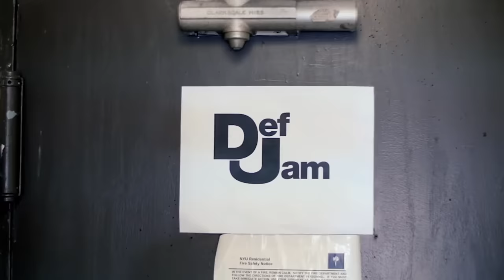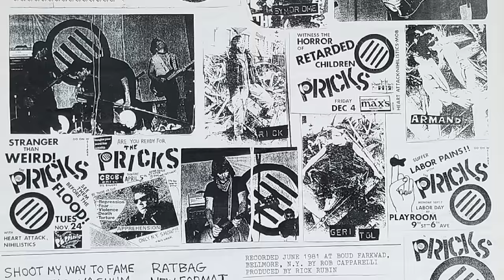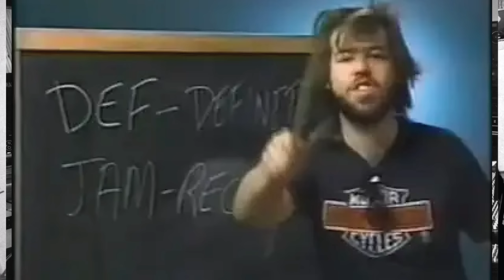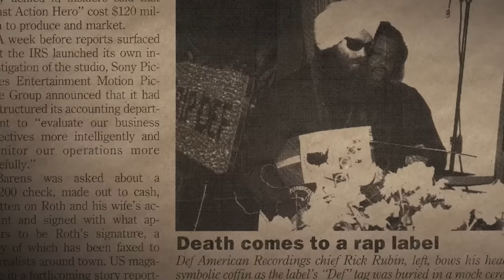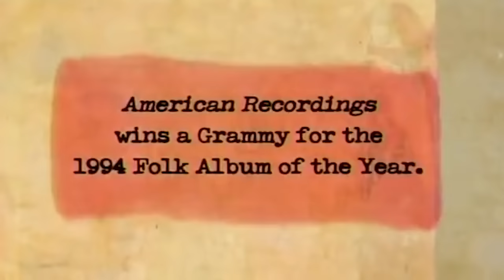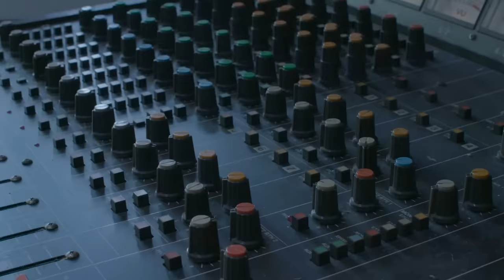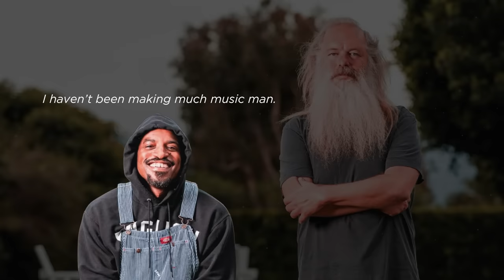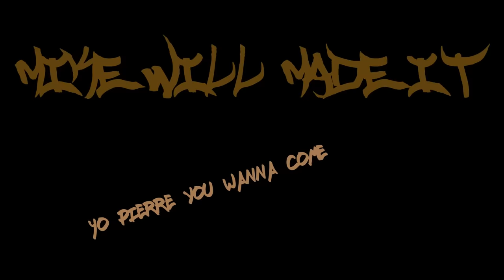Rick Rubin: The Invisibility of Hip Hop's Greatest Producer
Rick Rubin is responsible for countless evolutions in music over the last 30 years. From founding Def Jam to working with the Beastie Boys, to reviving Johnny Cash’s career, to being brought in to save ‘Yeezus’ last minute. He is behind hundreds and hundreds of beloved records. Yet somehow, even after absorbing the entire history, it’s still difficult to explain the legacy of a man who doesn’t appear to do much while doing everything at the same time.

Special thanks to Justice Der for his contributions to this video.

Music (In Order):
Sniper Baby by Oli XL
lmt ale by Aphex Twin
In The Rain (Instrumental) by Renaissance Union
Shady Street by The Dave Pike Set
Give It Up (Instrumental) by Red Hot Lover Tone
Method Man ft. Big Tigger Freestyle on Rap City (Instrumental)
Spinning by Spin (1976)
Beautiful Queenie by Spin (1976)
floating by Aphex Twin
Introduction by Tomoyuki Asakawa (1993)
TAYUTAI by Tomoyuki Asakawa (1993)
just fall asleep by Aphex Twin
Le ciel est-il a vendre by PAUL PIOT ET SON GRAND ORCHESTRE

Shot using: Rode NT1 Condenser Microphone, 4K Video Downloader, and QuickTime Screen Recording

I used footage from:
Shangri-La (Showtime miniseries)
Krush Groove (1985 movie)

0:00 Soulr
0:17 Guru
3:12 Young Rick
5:44 Early Hip Hop
9:33 Def Jam
12:34 American Recordings
14:40 Red Hot Chili Peppers
16:50 Johnny Cash
20:07 Jay Z
22:23 Yeezus
24:22 Shangri-La
26:25 Mac Miller
27:50 Therapist
29:27 Invisibility
32:21 Magic